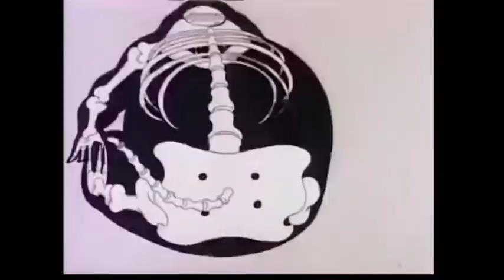Let's Watch Biker Mice: (Season 2, Ep. 1)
Episode 1: Steal of the Century.

Yeah, for those not in the know, this is with my commentary over it. Go buy the show! If you even can now...